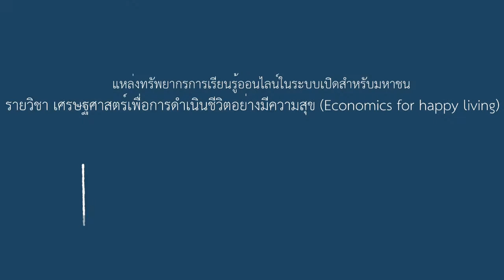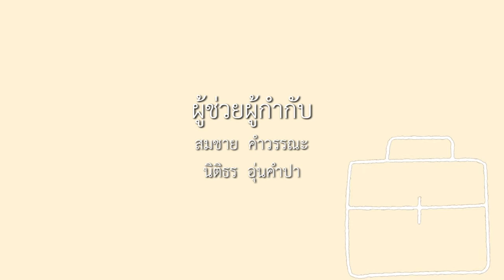9-3 กรณีศึกษา สิทธิผู้บริโภค (2)